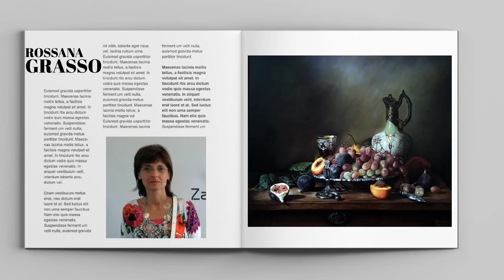Rossana Grasso: La Video Recensione "Full Art Immersion"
Rossana Grasso: La Video Recensione "Full Art Immersion", a cura del Critico d'arte Federico Caloi.